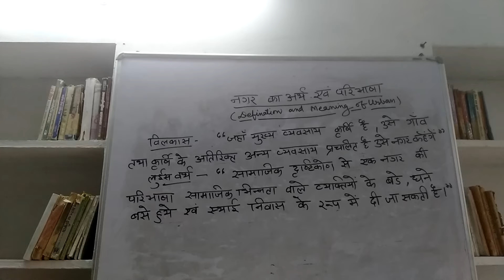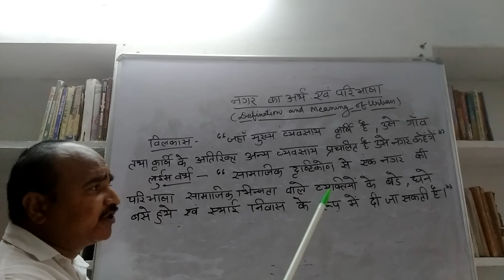Meaning and Definition of Urban_Nagar ke paribhasha aur arth